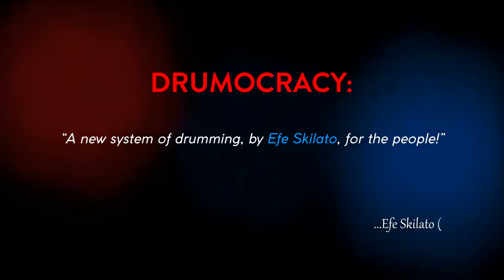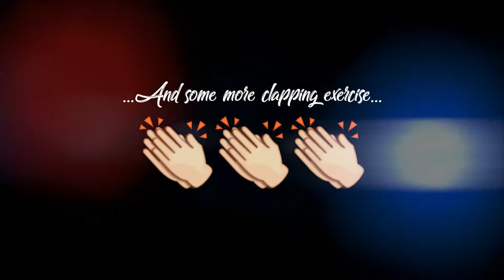DRUMTAINMENT 2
The greatest drum video from Africa :) A blend of rich African rhythms and western vibes by yours truly LordOfTheSticks Efe Skilato Tdc. In case you missed our first episode of Drumtainment, please click on this link to watch. Enjoy!!!